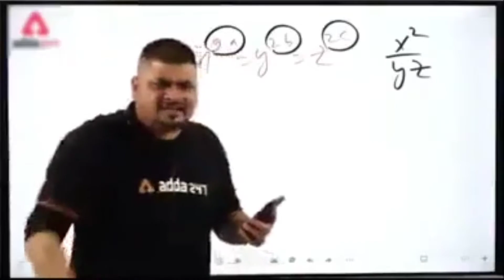PUBG MOBILE INDIA BETA VERSION|PUBG INDIAN VERSION TRAILER APK|PUBG MOBILE INDIA VS PUBG MOBILE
PUBG MOBILE INDIA PRE REGISTRATION PUBG MOBILE INDIA BETA VERSION
PUBG MOBILE INDIAN VERSION TRAILER
Pubg mobile indian version kab aayega
PUBG MOBILE INDIA VS PUBG MOBILE LATEST UPDATE
how to download pubg mobile indain version??
Pubg Mobile INDIA release date  2020?